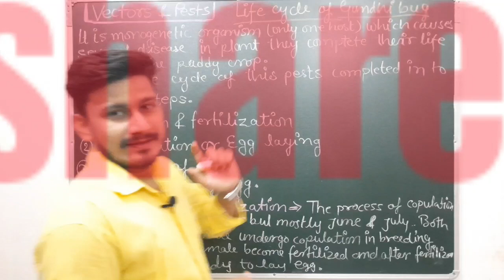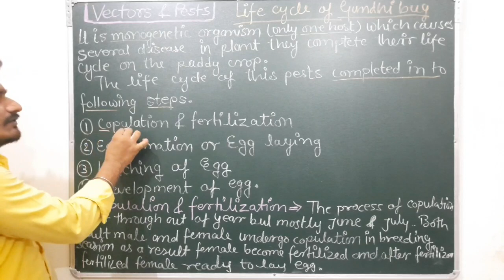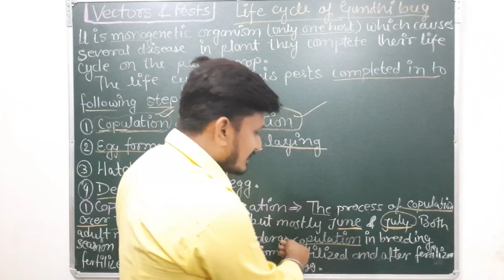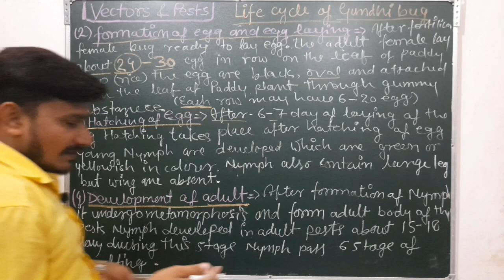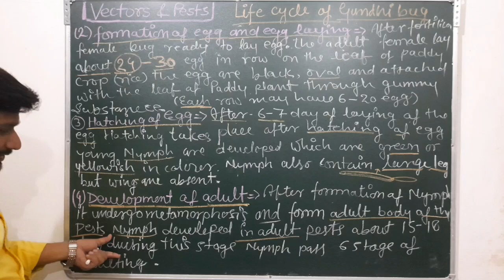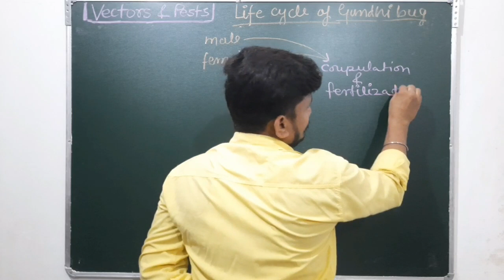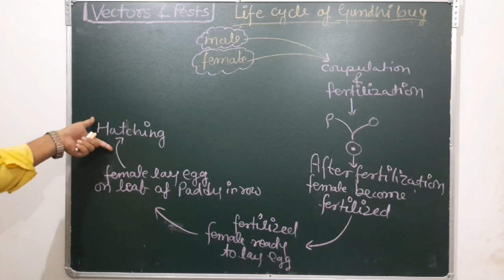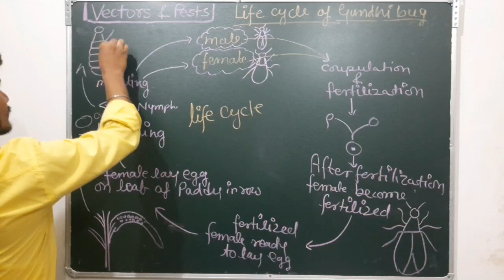Lifecycle of Gundhi Bug | Gundhi bug 5th semester zoology | Gundhi Bug 5th semester Unit 6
Lifecycle of Gundhi Bug | Vectors and Pests | Lifecycle of Leptocorisa vericornis | eduboosters

●lifecycle of Gundhi Bug
●Leptocorisa vericornis
●Vectors and pests
●paddy crop
●insect of paddy crop
●bug of paddy crop